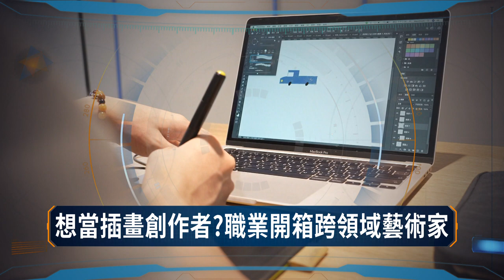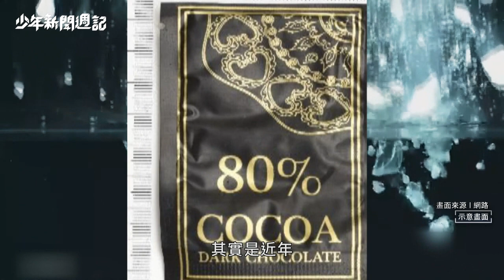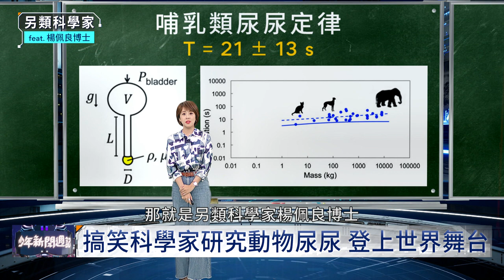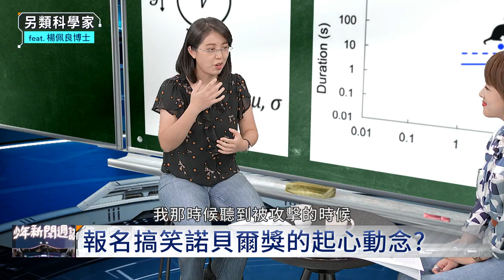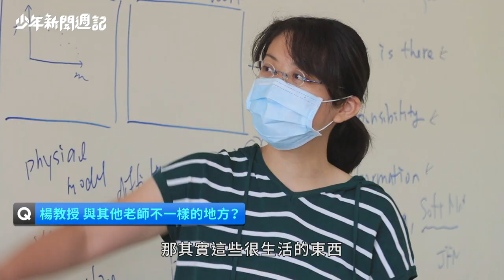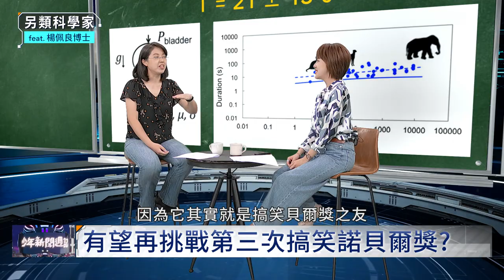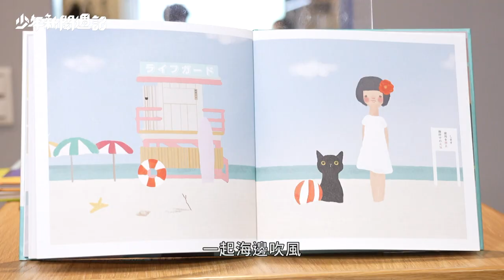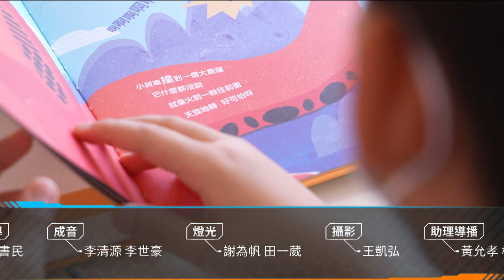想當插畫創作者？ 職業開箱跨領域藝術家｜少年新聞週記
【想當插畫創作者？職業開箱跨領域藝術家】
你心目中的未來職業也包括當一名插畫家或繪本創作家嗎？根據調查，國中生最喜愛的職業，第一名就是跟畫畫相關的行業，其中就包括插畫師。節目直接訪問正港(台語)的插畫師，他說想成為插畫師，一定要撐過一個死亡之谷，作品才有可能、慢慢被人看見。一起去了解Mori從企管系畢業生跨領域走上藝術創作的路好不好走？

【研究動物排泄 教授兩度奪搞笑諾貝爾獎】
觀察動物排泄跟流體動力領域結合之後，究竟會撞擊出甚麼火花？說到自然科學，可能是很多同學害怕的科目，只要一上課看到黑板上畫滿密密麻麻的公式，就頭昏眼花。在台灣有一個科學家，卻能夠把科學玩得有趣，玩到登上國際舞台，另類科學家楊佩良博士，就曾經二度拿下搞笑諾貝爾獎、而她的主題是研究動物尿尿跟袋熊的便便，怎麼這麼特別，一起來看看。